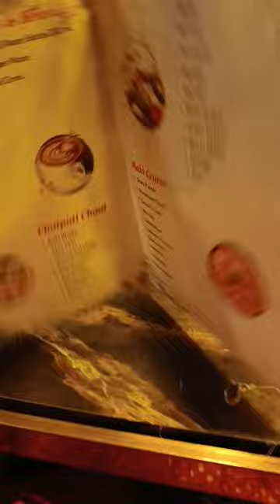Mini Vlog of dulhe ki sadi